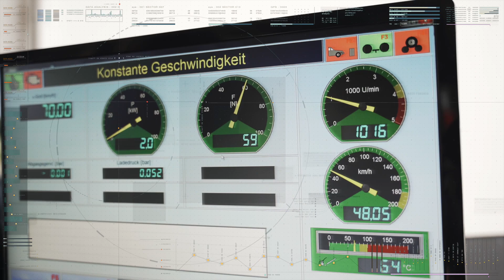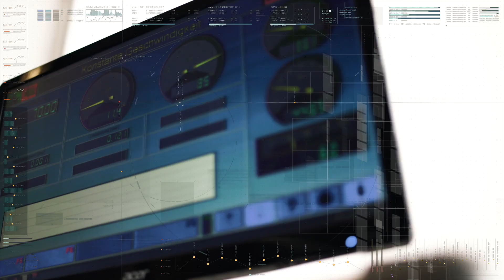Lkw-Leistungsprüfstand von Autohaus Riess an der A81 in Zimmern o. R.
Prüfen, optimieren, sparen - der Leistungs-Check auf unserem Leistungsprüfstand in unserem Riess Truck Center direkt an der A81 macht es möglich. Uns geht es dabei nicht nur um pure Leistungssteigerung, sondern um eine ganzheitliche Optimierung - und dies kommt neben der Technik und dem Geldbeutel auch dem Fahrer zugute!